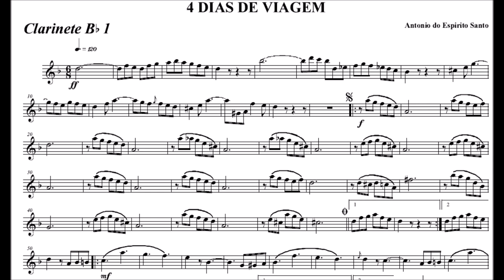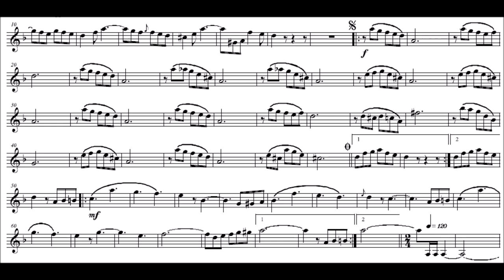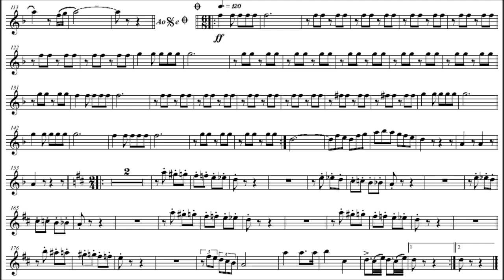Quatro dias de Viagem - Clarinete Bb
Compositor: Antonino Manoel do Espírito Santo
Formação: Banda de Música
Gênero: Dobrado

Equipe do Portal Brasil Sonoro